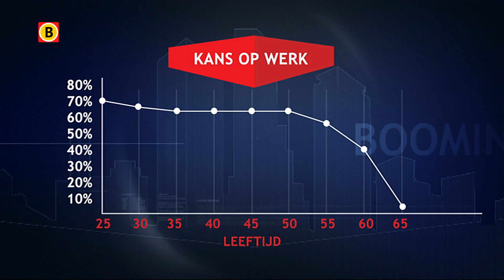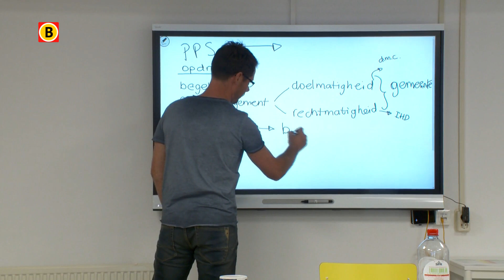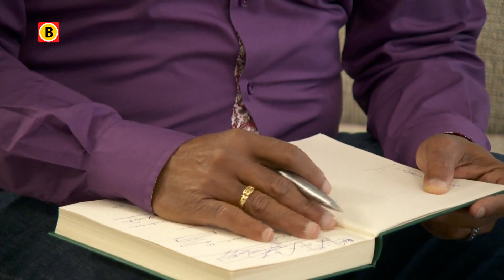Slechts een klein deel van de werklozen van 50 tot 65 jaar vindt een nieuwe baan. Een campagne mo...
Slechts een klein deel van de werklozen van 50 tot 65 jaar vindt een nieuwe baan. Een campagne Open voor 50-plus moet deze groep weer aan het werk helpen. Ton Wilthagen, hoogleraar arbeidsmarkt, praat over dit onderwerp in Booming Brabant.